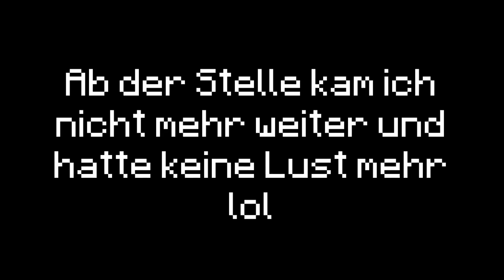Zelda Breath of the Wild aber in Minecraft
Ich habe eine Zelda: Breath of the Wild Map für Minecraft entdeckt und mich einfach mal dazu entschlossen diese anzuspielen. (Das ist kein ganzes Playthrough, wenn ihr Let's Play von der Map wollt schreibts in die Kommentare)
Shrine - Yasuaki Iwata (Zelda: Breath of the Wild)
Temple of Time - Manaka Katoaka, Yasuaki Iwata (Zelda: Breath of the Wild)
Ruins -Manaka Katoaka, Yasuaki Iwata (Zelda: Breath of the Wild)
Korok Forest - Yasuaki Iwata (Zelda: Breath of the Wild)
Outro: Nisha Labyrinth - ASTERIA (Elsword)